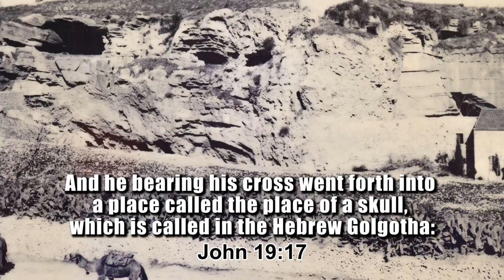The Gospel at the Garden Tomb